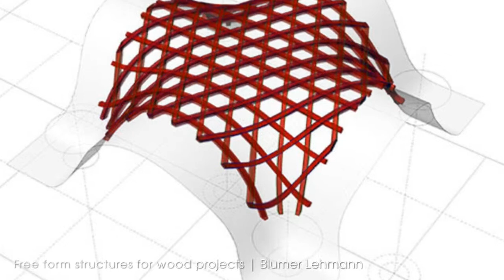Free form structures for wood projects | Blumer Lehmann |HD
Key information
• Use
Bearing structures, architectural structures, enveloping structures, commercial and public buildings, residential and educational buildings.
• Applications
Beams, pillars, columns, timber trusses, ceilings, facades.
• Characteristics
High-level engineering.
More about this product
Complex structures and buildings are not only possible, we make them real. Our Free forms department develops, engineers, manufactures and installs fascinating supporting and enveloping wood structures in stunning projects all over the world. Cellular supporting structures and the uniqueness of each component make free form structures exceptional.
Dedicated planning and project management
Blumer-Lehmann AG is a well-known expert, thanks to our qualified employees, our flexible design tools and our own CNC production which allow us to deliver highest quality on time and budget. Our specialists attend you through all stages of the project: from technical development to construction, service and maintenance. Dedicated project management coordinates every step such as development of geometry, structural engineering, production, logistics, site facilities, installation and follow-up works.
h/t Archdaily
►CONNECT WITH HOME & IDEAS !